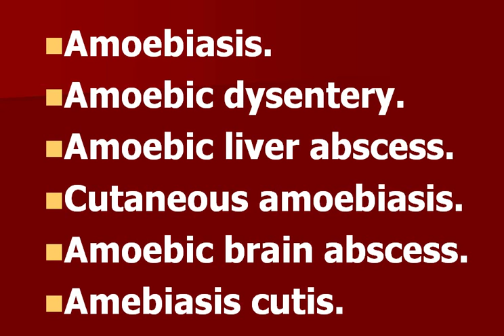disease caused by amoeba